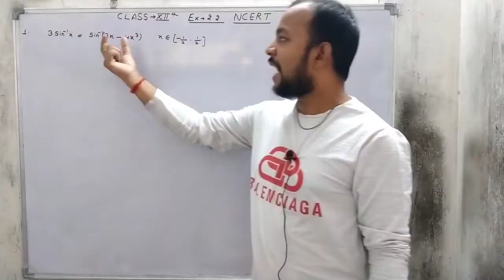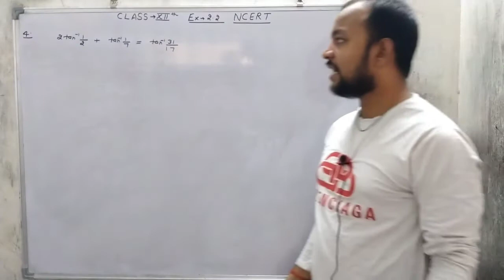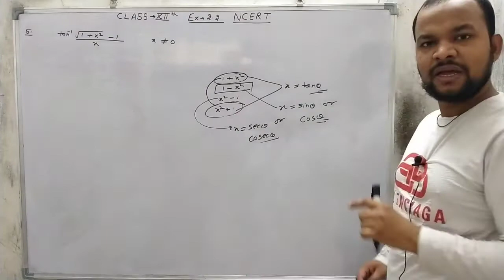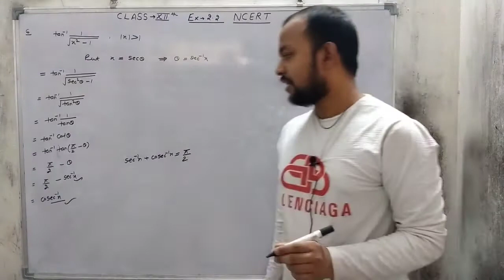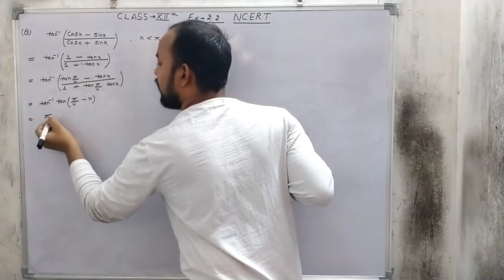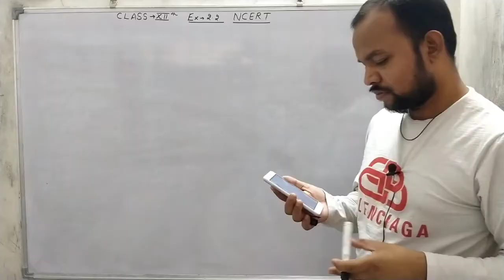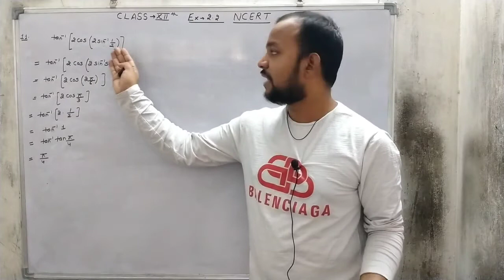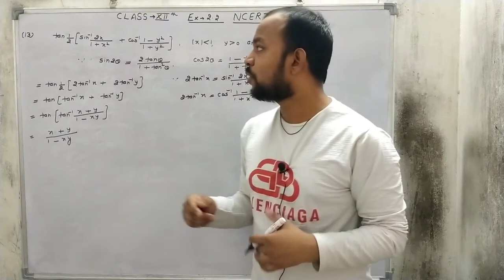NCERT || CLASS 12 || EXERCISE 2.2 || UP AND CBSE BOARD